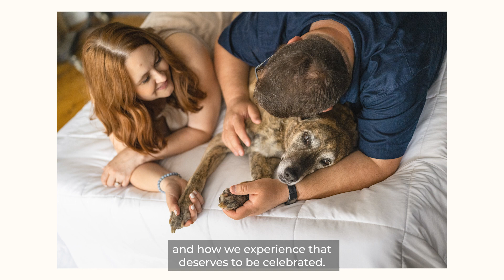Family Pet Session with Kristen Kidd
Honor what matters most - your family, right now. Captured authentically and uniquely.